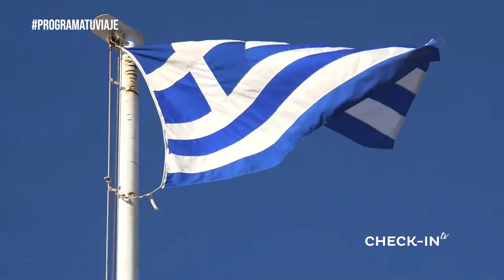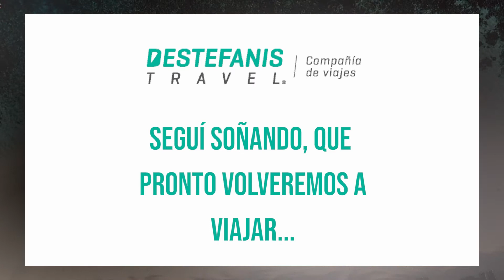¡ATENAS con DESTEFANIS TRAVEL! - CHECKIN-TV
¡ATENAS con DESTEFANIS TRAVEL!
¿Vamos a la cuna de la civilización?

El recorrido: Acrópolis, Templo de Atenea, El Partenón, Teatro de Dionisio, Museo del Acrópolis, Templo de Zeus, Estadio de los Juegos Olímpicos, el Mercado Central y mucho, ¡mucho más!

CHECKIN TV - 263 - DESTEFANIS ATENAS